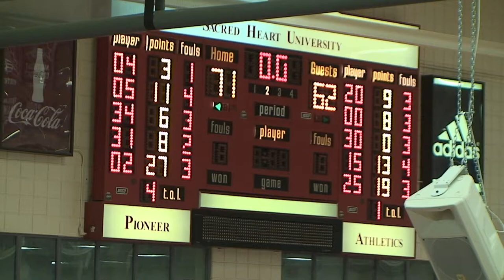SHU Men's Basketball Highlights vs Campbell